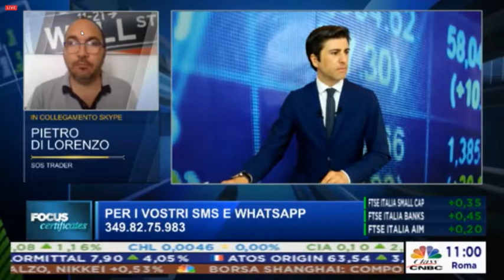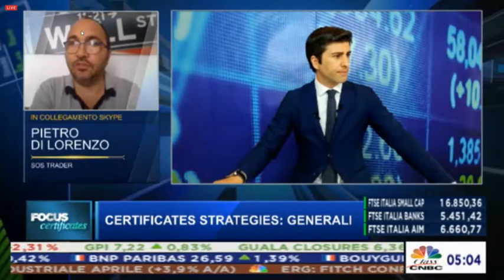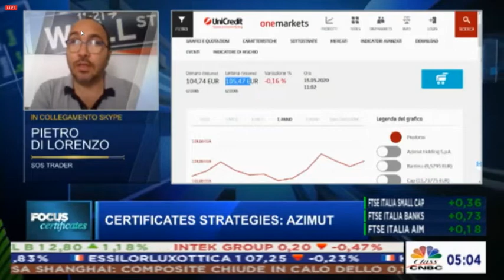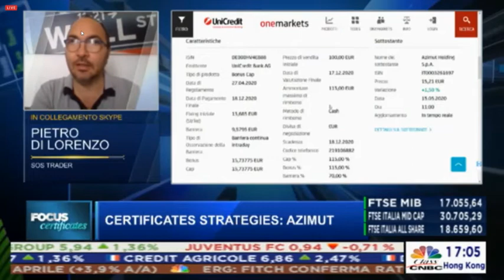Tre ottimi certificati quando il mercato scende